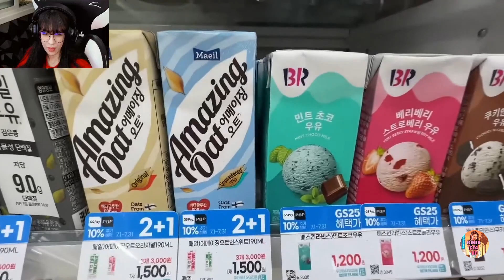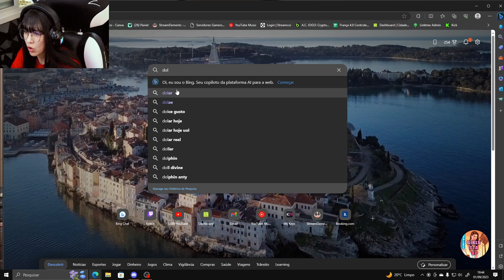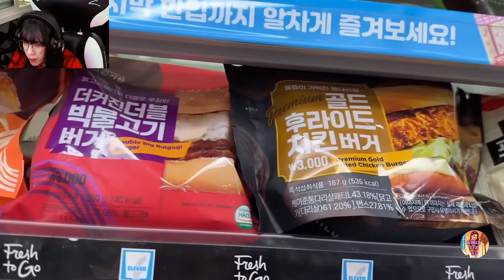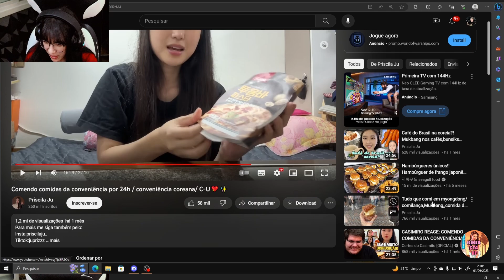KIM REACT A PRISCILA JU COMENDO COMIDAS DE CONVENIÊNCIA COREANA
⚠️IMPORTANTE⚠️